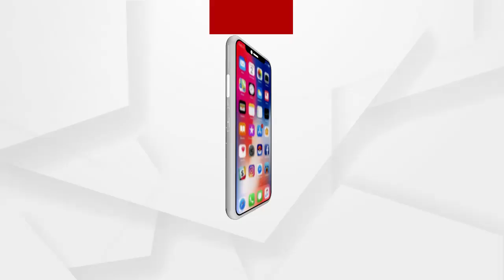ବେଙ୍ଗଲୀରେ କ’ଣ କହିଲେ ପ୍ରଧାନମନ୍ତ୍ରୀ, ଶୁଣନ୍ତୁ....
ବେଙ୍ଗଲକୁ ପଢାଇ, କମାଇ, ଦବାଇ, ସିଞ୍ଚାଇ ଏବଂ ସୁନବାଇ କରୁଥିବା ସରକାର ଦରକାର  । ବିଜେପିର ଡବଲ ଇଂଜିନ ସରକାର ଦରକାର  । : ପ୍ରଧାନମନ୍ତ୍ରୀ ନରେନ୍ଦ୍ର ମୋଦି